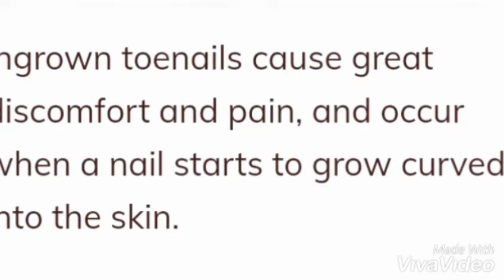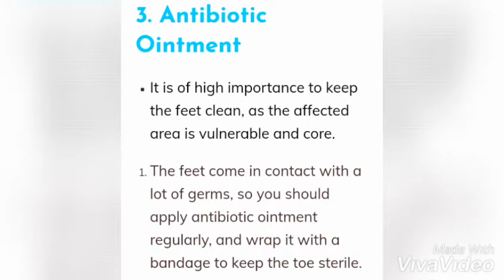How to heal infected in-grown nail at home very useful tips by wow and interesting